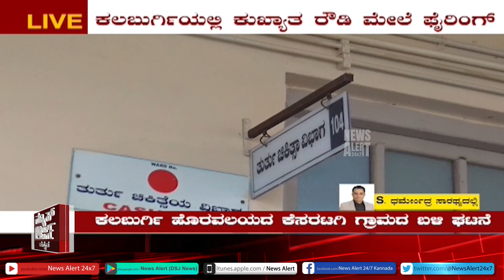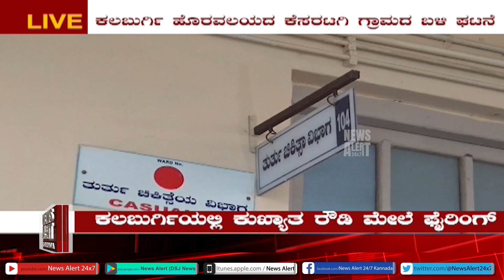SUDDI SAMAYA | PART 03 | 29 08 2020 | News Alert 24x7